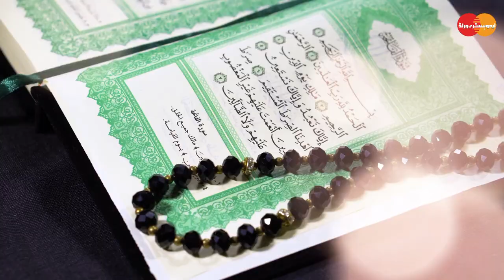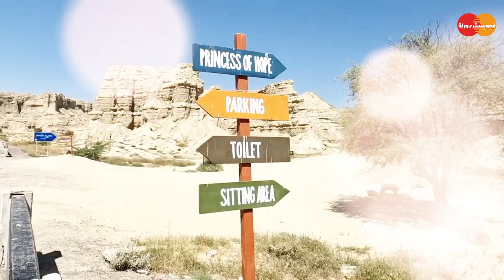History of Niazi | History of Niazi Pathan | EPISODE - 08 | Urdu & Hindi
Episode No. 8 - Seven Hundred Years Later (Imran Khan Niazi In the mirror of history,

A long journey from India, Sindh and India to Ariz Pak, difficult stages and achievement of the goal, To the north of the ancient historical town of Hazro lies Qazipur village. There is an ancient ferry crossing between Hazro and Qazipur that is often used by smugglers. Here the path of the Indus River is quite wide and in the case of low water, many channels and islands are formed in the river. In ancient times, although the water speed was reduced when the water was low, channels and islands were not formed. People used to cross the river on horses and camels or travel on small boats. This ferry crossing was once located on the border between India and Iran The region across the river was part of Sistan and the eastern edge was included in Gandhara. Time changed and the Gandhara rulers pushed the Iranians to the other side of Mount Solomon. He settled a city called Hind on the western bank of the river, which became the capital of Gandha. The remains of the historical city of Hind or Hind are still there today and there are ruins of forts, havelis, gardens, inns and structures, as well as an endless chain of cemeteries that stretch from the town of Hind on the west bank to Raja Hodi on the south side of the Ka-Bul river. The military post of Khairabad and then goes to Khairabad and Kaho Feri. In these forts and other constructions, there are traces of the Gandhara civilization to the constructions of the Ghakhas and Mughals and the series of cemeteries of the Ghakha rulers, Kashmiri rulers and the kings of Ghazni.Historical references show that the Patan was first discovered by the Aryas. The original homeland of the Aryans was the western regions of Central Asia, Khwarazm and Bukhara. In 2000 BC, the Aryans moved to Europe and South Asia and continued their arrival for five hundred years. When there was no more space in the Indus valley, the human flood flooded the Ganges and Jaman valleys and occupied the entire subcontinent. These people entered the Indus Valley through Khyber Pass and Bolan. Beyond Peshawar, Hind is the place where the unruly caravans of the Aryans used to stop and cross the river and then proceed through the eastern banks of the Indus. The beliefs of the Aryas were purer and more civilized than those of the natives. They believed in the unseen God of the universe.According to them, there is a force that created this universe and then continuously builds, decorates and preserves it with its own hands. He was convinced of the oneness of God. According to the Rigveda, they worshiped the created forces of nature, which included water. When the Aryas arrived in India, they first encountered the Indus Sagar. The Aryas had never seen such a formidable river before. He also considered the Indus Sagar as God. When Alexander the Great invaded India, Raja Ambi, ruler of Taxila, met Alexander at Handke. According to some traditions, although Raja Ambi and Porus were cousins, they were also bitter enemies.Ambi joined the hand of friendship with Alexander and helped the Greek forces to cross the river from the region between Hind and Hazro. After Alexander the Great, the Dard tribes came to the subcontinent and crossed the river Indus at two places. The first invasion was from Hund and the second from Chalas. At Chilas, the path of Sher Darya is very narrow but fast, while at Hund, the path is three to five kilometers wide and the speed is very slow.The Dardas occupied the whole of Afghanistan, including Gilgit-Baltistan and Multan on both sides of the Indus River, and for a long time no other nation or tribe could suppress them. Due to climatic severity and lack of grazing land, the Dardas restricted their rule from the northern mountains of Attock to the Kishan Ganga valley, and even today a large number of Darda tribes inhabit the Hazara Hills and adjoining areas.

Mr Faizan - Urdu History World 🌍